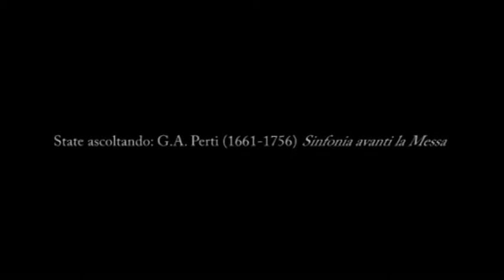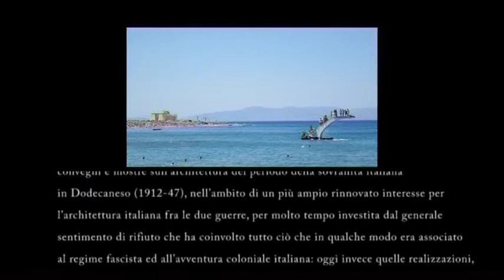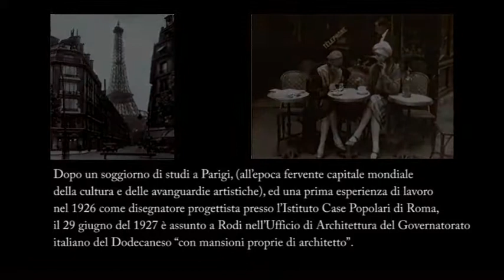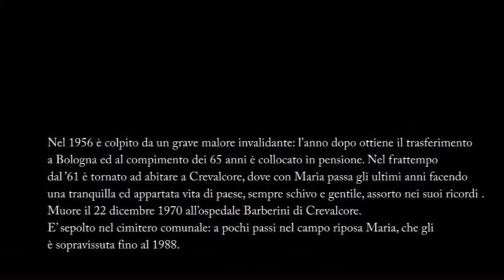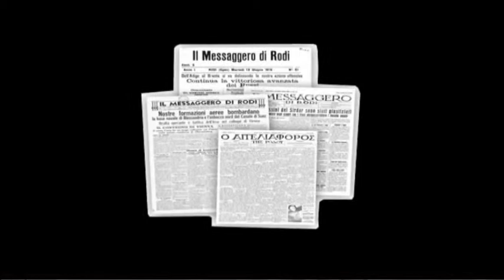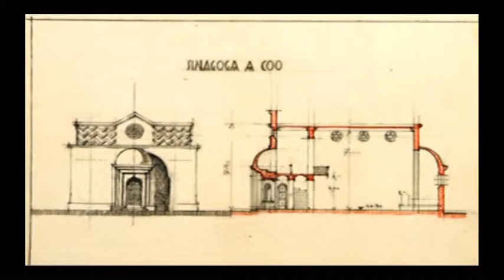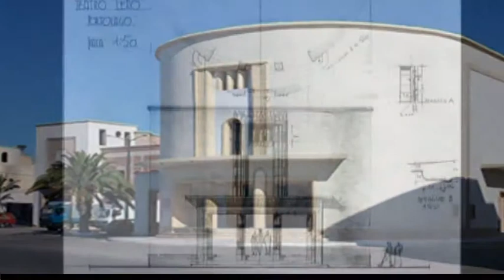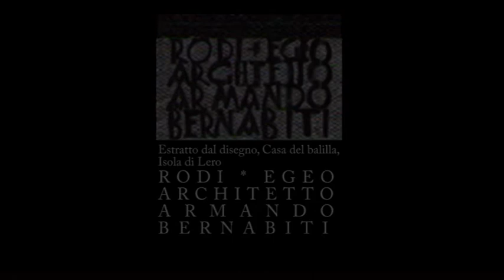Arch. Armando Bernabiti, crevalcorese che lavorò nel Dodecaneso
A.I.R. Film - Fimato ricavato dalla presentazione presentata nella sala Ilario Alpi del comune di Crevalcore, presenti autorità Greche. Immagini e testo di Graziano Pellicciari.